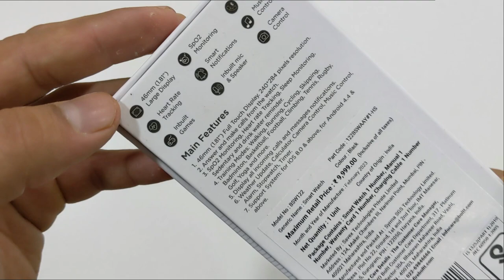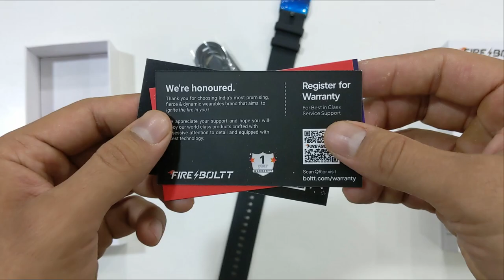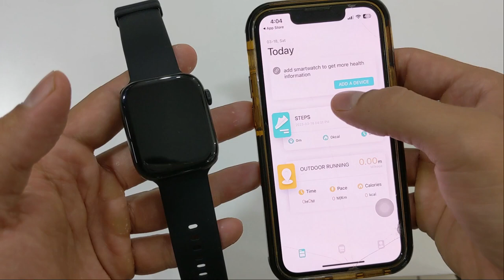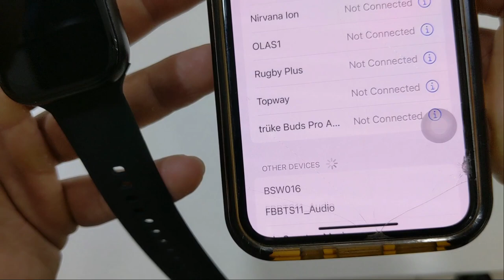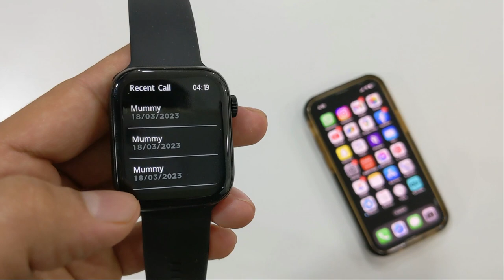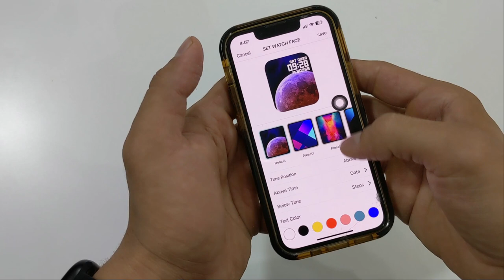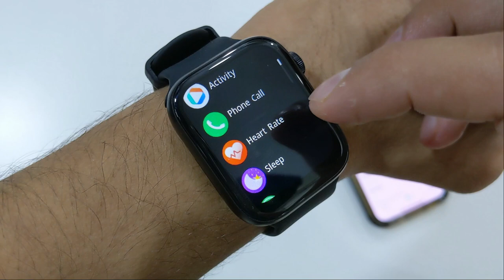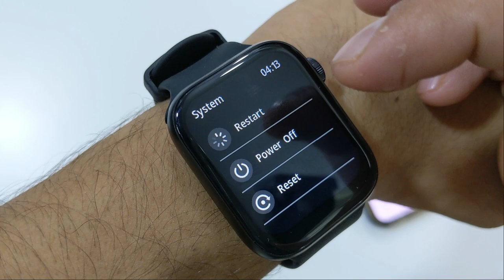Fire boltt Fighter Smartwatch | Unboxing And Review | 1.8 inch HD Display | 118 Sports Mode #2023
Fire-Boltt Fighter comes with a 1.81" display, Bluetooth calling, 118 sports modes, smart notifications, a smart health suite, and much more!

0:00 - Intro
0:50 - Unboxing
1:31 - Review
2:34 - How to connect smartwatch
3:16 - Battery Test
3:44 - Display
4:21 - Calling test
4:54 - Features
5:48 - User Interface
8:53 - Outro